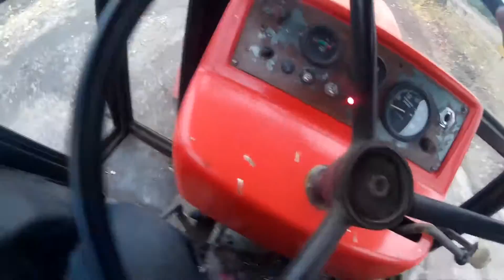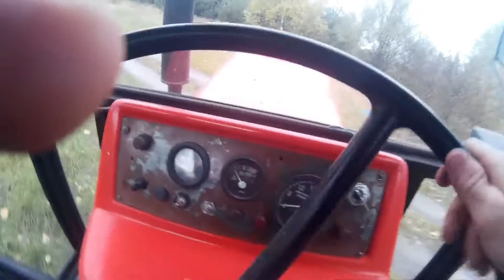Szambo 2015 ♦Ursus♦Fuchs 3000l♦ Full HD , Bonus na końcu filmu ☻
Opis !!!

Nowy filmik i zarazem test nowej kamery sportowej , Tracer SJ 4000 ;) Myślę że najgorzej nie wyszło , ale niestety zablokowali mi muzykę :/  Filmik nagrałem jak to u sąsiadki na usługach miałem 2 kursiki :D Nagrywałem w Full HD 30fps , więc polecam oglądać w Full HD ! ;)

Filmik obrabiałem w : AVS Video Editor

Muzyczka , którą zablokowali : Ellie Goulding On My Mind

Muzyka użyta w filmie nie jest moją własnością i nie roszczę do niej żadnych praw.
Żadne naruszenia nie były celowe.

Oceniajcie , komentujcie ... ;) Pozdrawiam ;)